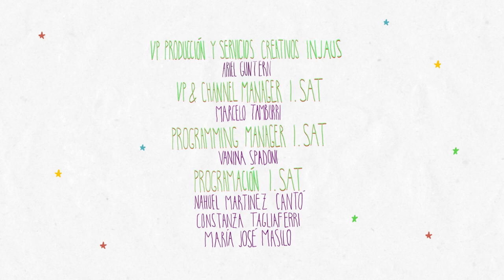Lali Espósito | Famoso 2 Episodio 8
Martín visita el estudio de Lali Espósito para conocer la intimidad de una estrella. Hablan de música, de la fama y hasta bailan pero las cosas no terminan muy bien.